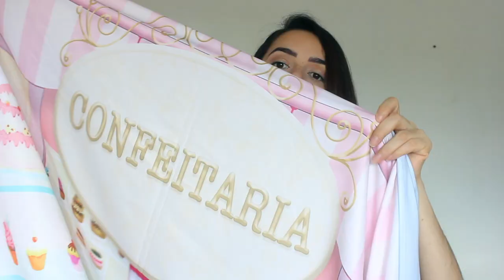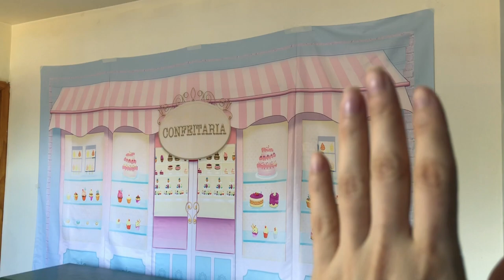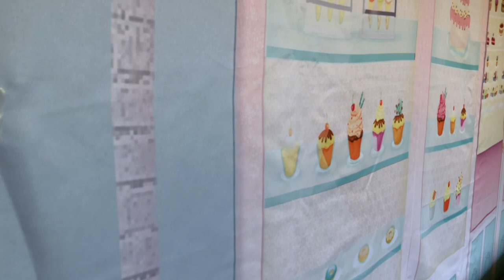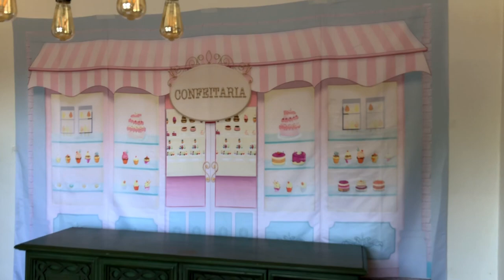FESTA CONFEITARIA - PREPARATIVOS #2 - PAINEL E DECORAÇÃO!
Ativa o 'sininho' também 🔔🔔 Assim você sempre fica sabendo quando eu postar vídeos :)

NUVEM SUBLIMAÇAO - Referência em impressão digital. Pioneira em painel sublimado.

PERSONALIZE SUA FESTA COM A ARTERIA ARTES PERSONALIZADAS

BOLO FAKE - Eide Carla

VALERIA - BOLO COMESTIVEIS E DOCES PERSONALIZADOS

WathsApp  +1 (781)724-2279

VOU DE LAÇO - VESTIDOS E TIARAS SOB MEDIDA